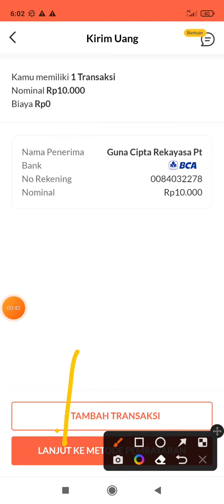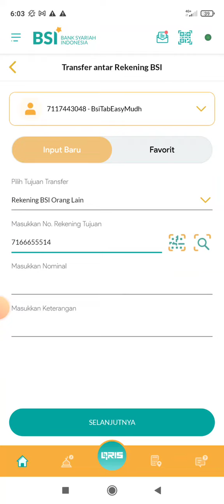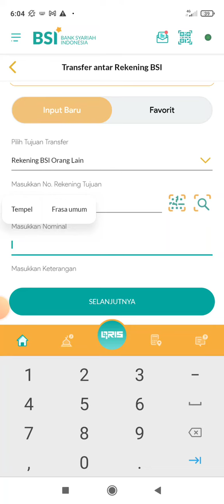Cara Transfer Antar Bank dengan Flip Melalui BSI Mobile Banking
Tutorial cara transfer antar rekening melalui aplikasi flip dan bayar dengan BSI Mobile Banking tanpa dikenakan biaya transfer antar bank.